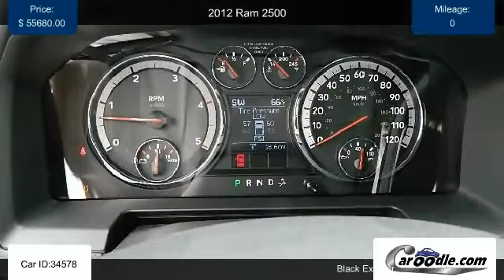Used 2012 Ram 2500 for sale in National City CA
Find many Used Ram models and trims at Caroodle.com
Listed by Tony Mc Cune in National City, CA.